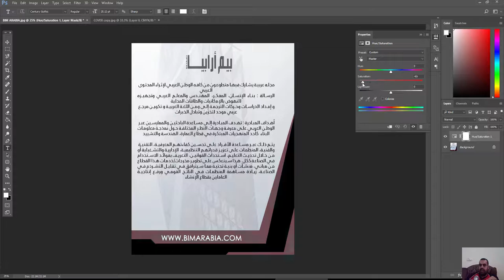Convert Photos to Black and White in Photoshop A Powerful, Easy Method الفوتوشوب